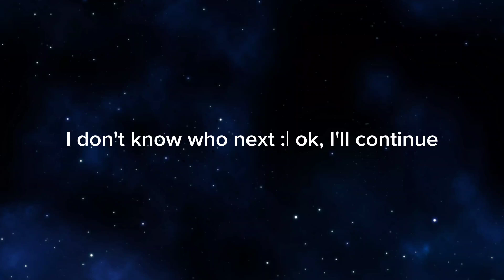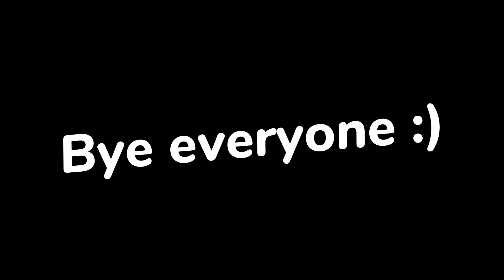(Rarity What Will Write a Comment to Me)